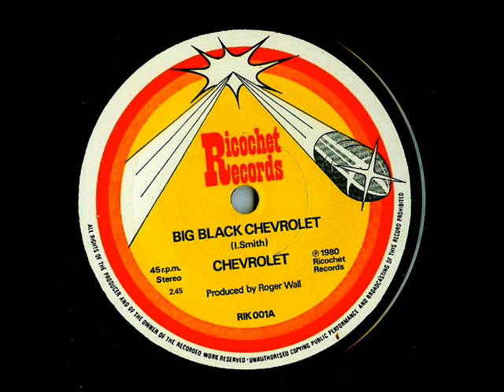Chevrolet - Big Black Chevrolet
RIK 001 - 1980